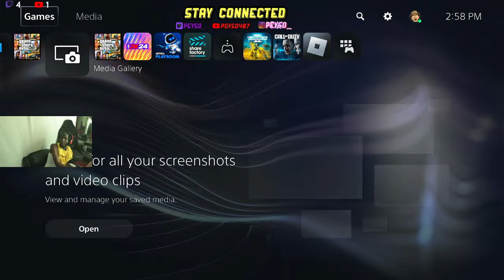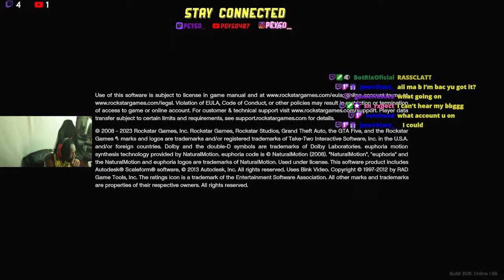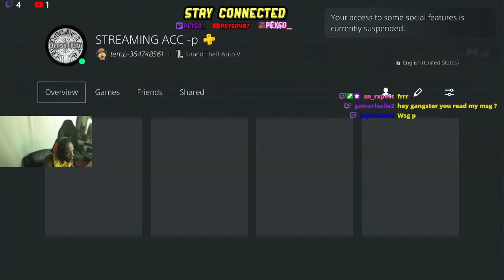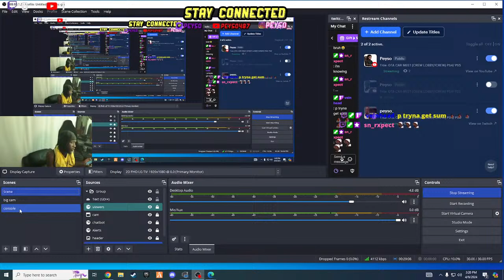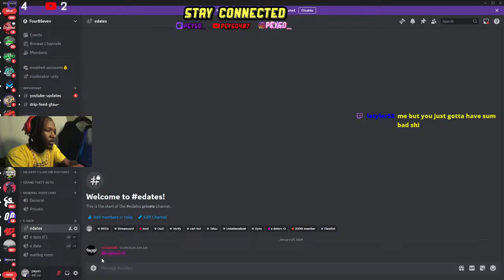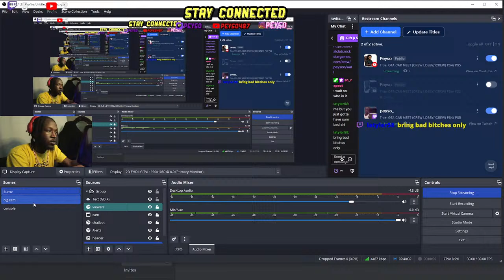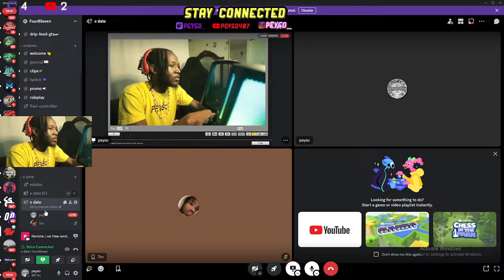GTA CAR MEET (CREW LOBBY/!CREW) PS4/ PS5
PSN:  ASK NIGHTBOT

Rules To Join CarMeet :
- NO GUNS (If you want to fight use your hands) LEAVE GUNS HOME
NO CRASHING USE YOUR BRAKES (THREE CRASHES = KICK)
-NO GRIEFING

What We Do In CarMeets:
Cutting Up
Drag Race
SlideShow
Race

 car meet gta 5 online live,
gta live stream ps4 car meet,
gta v pc car meet live,